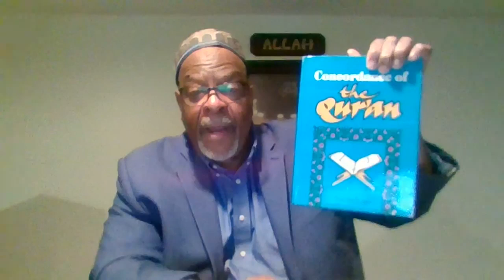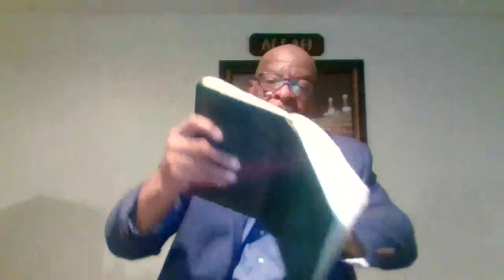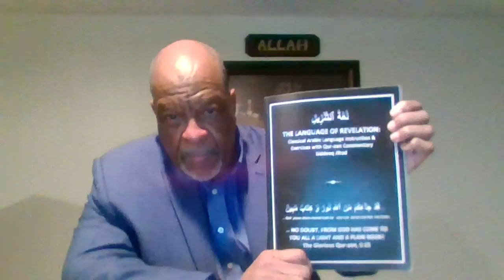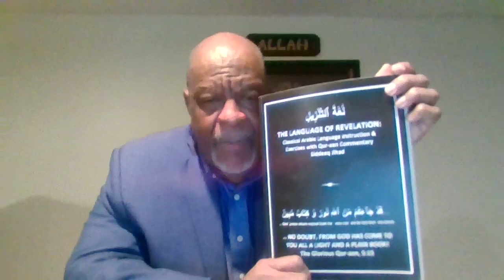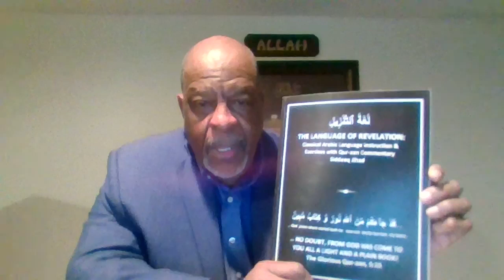CALLING THE PEOPLE TO GOD: A MUSLIM OBLIGATION IMAM SIDDEEQ JIHAD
THIS KHUTBAH CENTERS AROUND THE NEED FOR US TO FIRSTLY CALL PEOPLE TO GOD AND THE GLORIOUS QUR-AAN . IT IS AN OBLIGATION AND COMMAND FROM GOD!